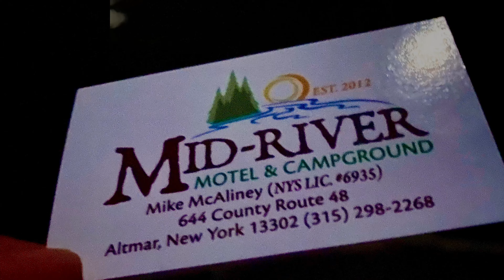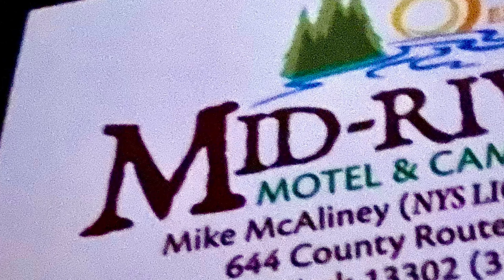Mid River Motel ad Camp Ground /Guide service Salmon River Ny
Mid River Guide Service Floating the Salmon River With Capt. Mike